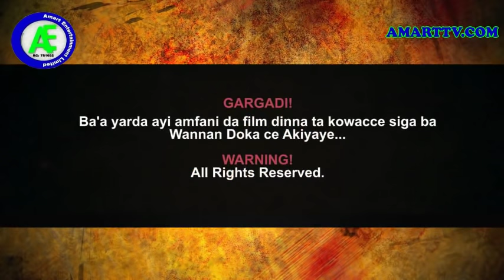JIMRAU PART 1 ( CIGABAN MUJADDADI ) LATEST HAUSA FILM